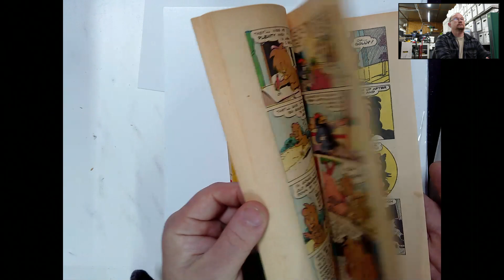John Rees Collection # 145